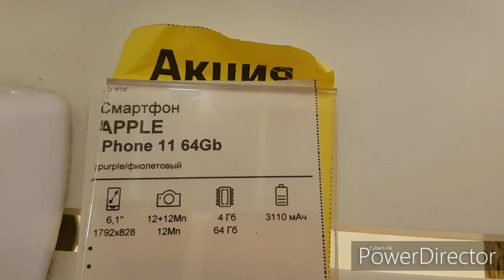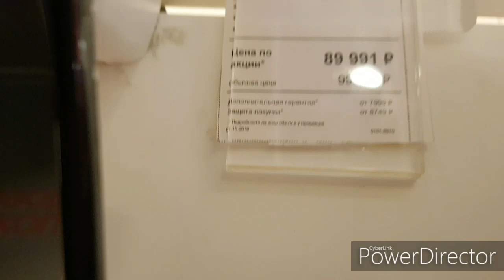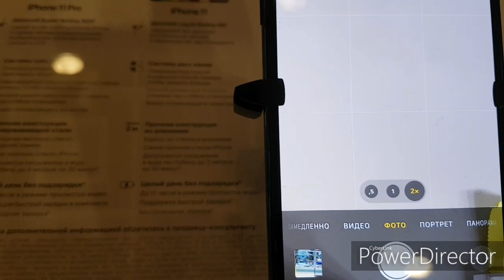AYFON 11,,, 1300$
AMIRKADA  AYFON 11 ,,700 $